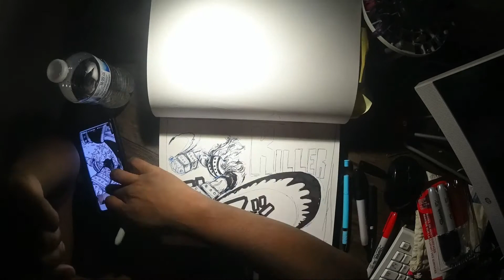NO.2--KILLER (INKTOBER 2021)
The next drawing is up!!! This one is of kid's first mate, KILLER!!! In this pic, he's wielding his signature PUNISHER BLADES! ENJOY!